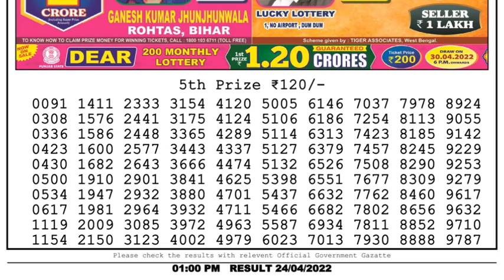🔴Dear Lottery Sambad Live 1pm today 24.04.22 Nagaland State Lottery Result